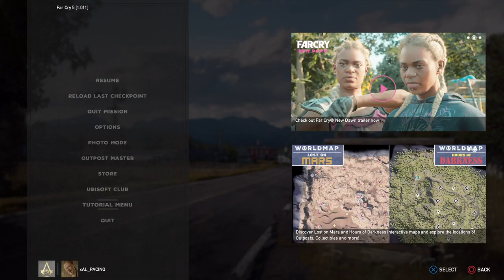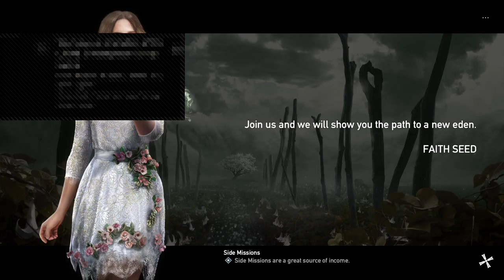Far Cry 5 Coop w Pacino!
Newuxtreme has multiple Gaming World Records across games like Uncharted 4 , Last of Us, Destiny etc.
I make tutorials, guides and the like for any and all multiplayer gaming content.

On this channel you will see EXCLUSIVE game modes and content that can't be found anywhere else, reason being, I like to come up with innovative game types myself.

Gaming. Lifting. Smarts.

!SUPPORT!

Like what you see? Have a few requests? Show some love and support by making a donation of your choice! Anything and everything will be used to improve YOUR gaming and viewing experience!

!LINKS!